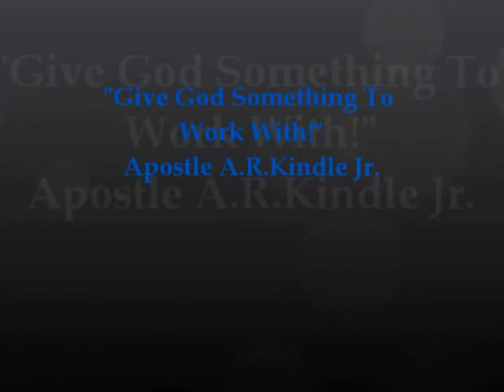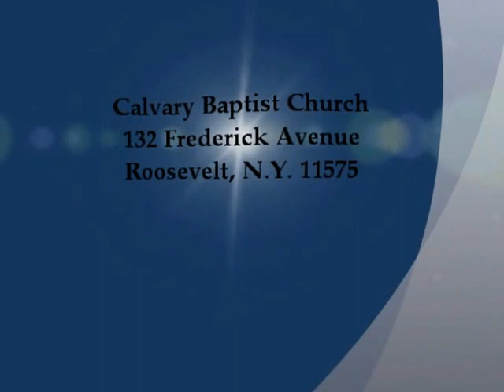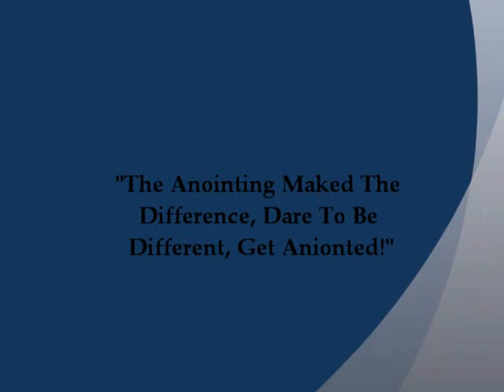Apostle A.R.Kindle Jr. - "Give God Something To Work With"! (Part 2/5)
Apostle teaches more on faith.